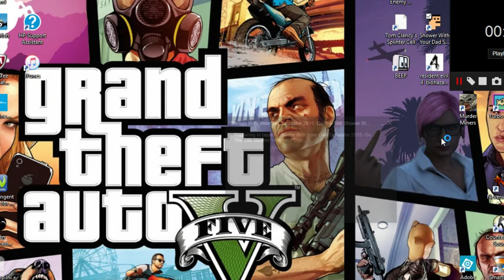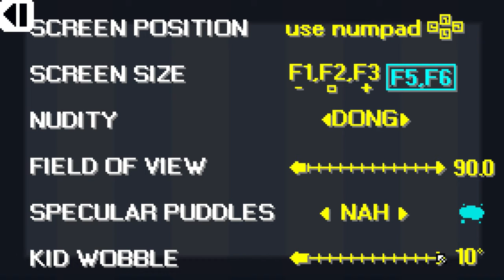SOAPY DONGS! [Shower With Your Dad Simulator 2015]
I can't wait until the 2016 edition. 10 soapy tallywhackers out of 10 soapy tallywhackers.